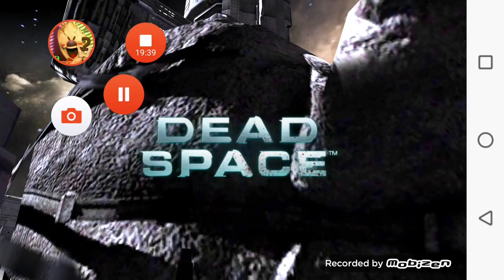Мёртвый космос Я побидил БОССА и мыузнали лицо длавнава персанаша Финал Прохождение 12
Самый Сильный Босс абалдет это самый босс и мы увидели лицо длавнава дероя Круто Мёртвый космос ФИНАЛ Прохождение 12 серия 12 лайки 👍 не забывайте Подписываться 😎 на мой канал